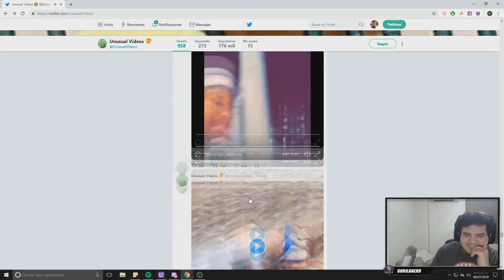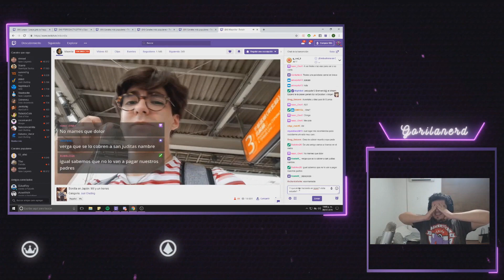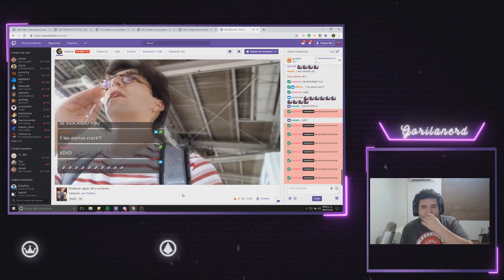LES MAM*N LOS TRENES | Recopilación de clips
Que onda carnales! este vídeo es una recopilación de clips de twitch del del 8 al 13 de julio. Si tienen algún consejo o critica CONSTRUCTIVA déjenla en los comentarios y con gusto la leeré :)

Horarios de Stream (UTC/GMT -6 horas):
(Todos los horarios pueden variar)
Nonolive: 18:00 - 21:00 Todos los días

Si viste algo importante/gracioso en un stream, no dudes en mandarlo a con el link del stream y el minuto, o bien si grabaste un clip con twitch manda el link.

Comenta que te pareció y déjame tu opinión  que me ayuda demasiado. Si tienes algún consejo con gusto lo leeré.

-Con amor Melvin :*